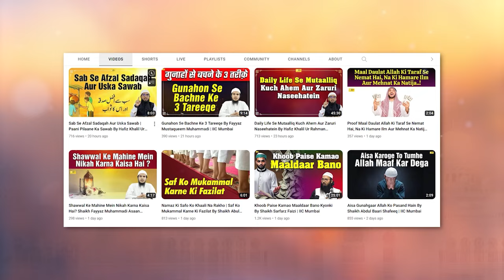Mushkil ke Is Daur Mein Musalamano Ki Zimmedariyan By Zaid Patel | IIC Mumbai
Bank Account Details:
ILM FOUNDATION
ICICI Bank
Savings account
IFSC CODE-ICIC0001028